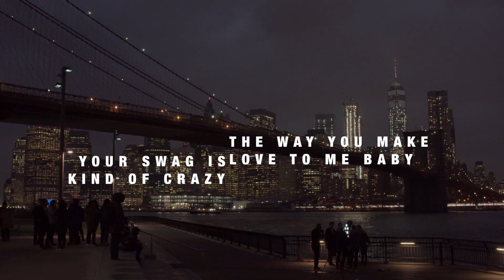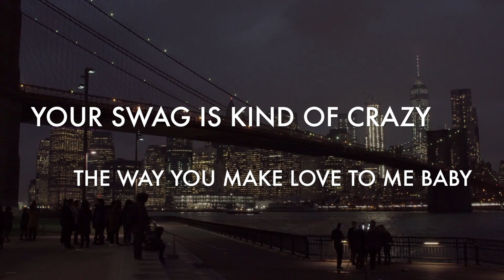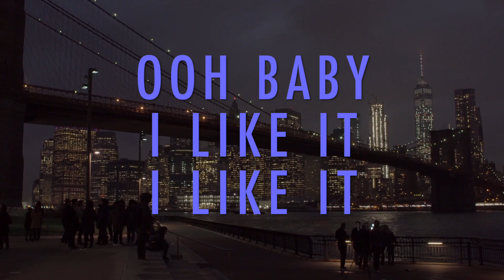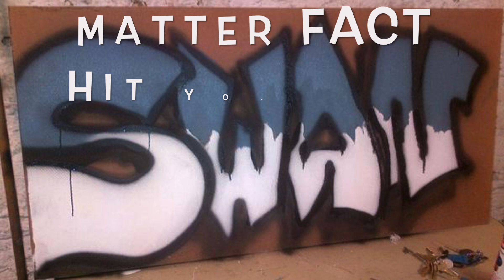Sweet Love - Dani Vasser FEATURING SUPASWAN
SWEET LOVE  - R&B/Pop/HipHop Featuring SupaSwan
From the Pages of My Diary, Song IV
Writers: Danielle Vasser, Daniel Mercado, Carlos Nunez - 2019
Engineer/Mixer/Master - Danny Mercado

VI: Baby, You Know (U Know) I Love ( I Love) The Way You Make Me Feel, (Your Love So Good So So real) I Gotta Keep My Hands On U, U Gotta Keep Your Hands On Me - Can’t Stop Thinking About It, This Love Is So Good.

Hook Now I Know What Love Feels Like, The Kind Of Love U Hold On So Tight (Ooh Baby I Like It)  Just Give Me That, That Sweet Love (Baby) I Need A Lover I Can Be Myself – I Don’t Need Nobody Else – Because You Give Me That Sweet Love. Ooh Baby, I Love It, Love It.

V2:  So Sexy How You Talk To Me (Yep), Tell Me What Want What Cha Gonna Do To Me (Yep). Ya Make A Sister Weak In Her Knees ((Yep). (I Think Im Falling),  And The Way You Work Dat Body (Yep), You Got Me Being Naughty (Yep),Can’t Stop Thinking About It, This Love Is So Good. Something About Baby (Ooh Baby I Like It, I Like It) Your Swag Is Kind Of Crazy, The Way You Make Love To Me Baby, Baby, Baby
Hook Bridge – Ooh Baby I Love It , Ooh Baby I Like It. – That’s Why My Love Keeps Coming Down; Keeps Coming Down, Oh Baby, Keeps Coming Down. That’s Why My Love Keeps Coming Down This Love’s So Good.

Rap:
Now Baby Girl, come over here I got something for you
I’m in tune with your body, I know every corner, every inch of it, oh so intricate
Sensual, sexual, very intimate
Tell ya things in your ear, start to bite then I nibble
cause up in this bedroom we don’t gotta act civil
I just wanna grab you, touch you and taste you
Matter fact hit you from the back but I'm ma face you
look up in the mirror – she love the way I'm in her,
 whisper in the ear, that I’m eat it up like dinner
know that I’m a winner, and we gonna win together
as long as you committed then we always win forever
you know you like the way I put on and every time we rock we do it all night long,
Multiple organisms what we banging in, I’m only here to give you something genuine.
HOOK OUT